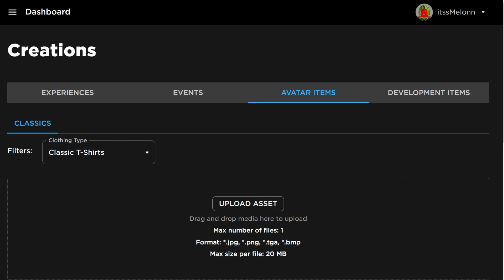*NEW* WORKING ALL CODES FOR Creatures of Sonaria IN 2024 JUNE! ROBLOX Creatures of Sonaria CODES